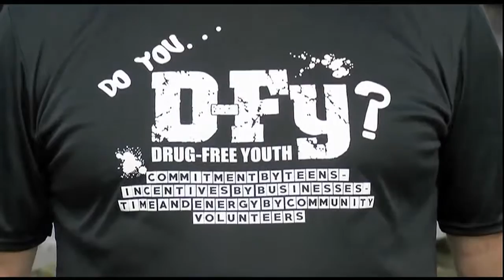Volunteer Drug Tests